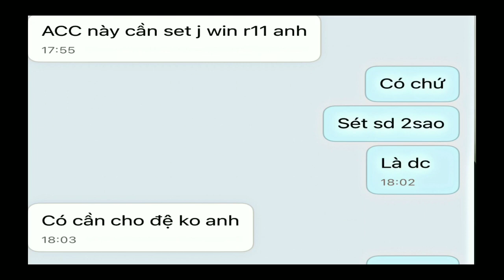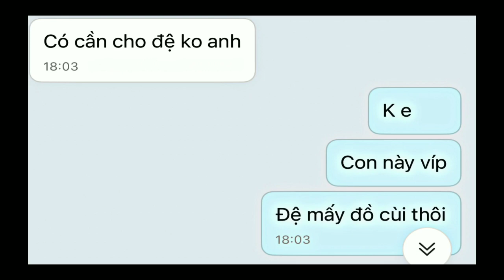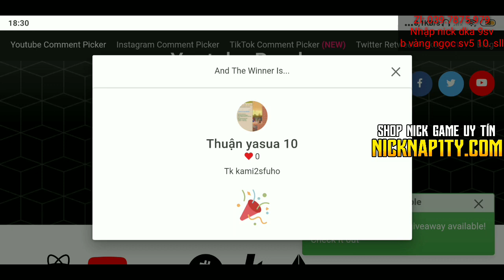NRO | Mua Nick Tại Nicknap1ty.com Chỉ 93K Sức Đánh Liệu Có Ăn Được Rương 11 ?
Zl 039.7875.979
Nhập nick dka 9sv
B vàng ngọc sv5 x10 sll
Shop do mình điều hành đảm bảo giá siêu rẻ win chỉ 19k,acc sơ sinh chỉ 14k .Săn Acc 40 và 60 tỉ giá chỉ 9k đồng giá 1 đồng cho acc sơ sinh vào dịp khuyến mãi.GD 24/7 hoàn toàn tự động,nạp thẻ không trừ chiết khấu
💠ĐẶC BIỆT : NẠP TIỀN QUA FB,ZL MÌNH ĐƯỢC GIẢM 10-40% TẤT CẢ NICK TRÊN SHOP Ạ
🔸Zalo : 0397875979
🔸Mình là Boss Group :
Mình Thường Chia Sẻ Một Số Mẹo Kinh Doanh Và Cuộc Sống Thường Ngày Ở Đó